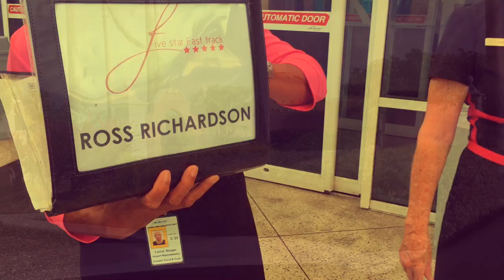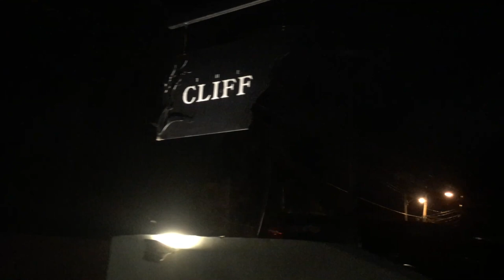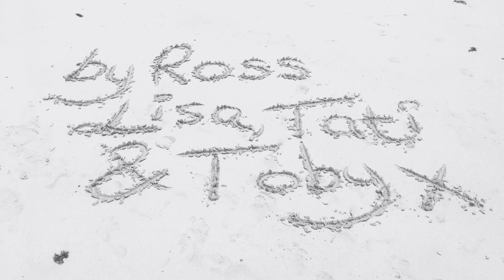Barbados Holiday 2019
Barbados Holiday 2019. A short film to capture memories from a family holiday and give a feel for Barbados  life while visiting.

Mogli – Wanderer (SAMPLE)

The Weeknd – Starboy (SAMPLE)